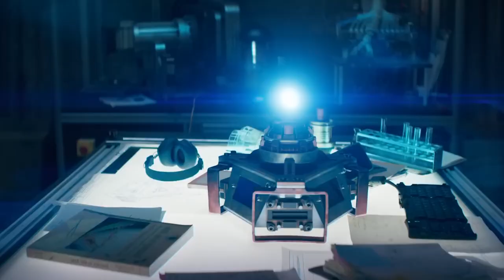Is Ant-Man and The Wasp Quantumania THE WORST MCU Movie EVER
🟩 THE WORST Part of Ant-Man and The Wasp Quantomania [Spoilers] Review

🟩Quantomania's Post Credit Scenes Sets up The Phase 5 But.

🟩 3 FINAL Theories about Ant-Man and The Wasp Quantomania

🟩 3 CRAZY Theories about Ant-Man and The Wasp Quantamania

🟩 MCU Multiverse - Ant-Man and The Wasp: Quantomania

🟩 MCU Multiverse About to Explode in Ant-Man and The Wasp: Quantomania